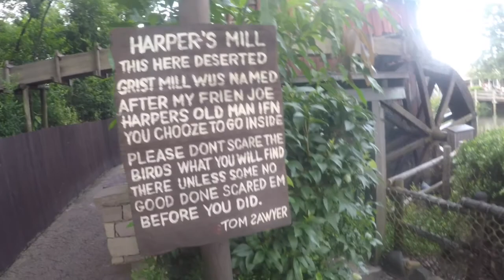Disney World! | Angry Birds Fnaf Adventures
This is a continuation of the cruise episode